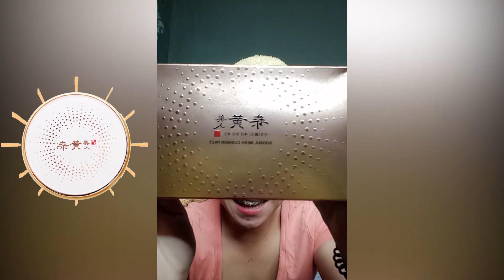Uptimised Corporation - Soosul Mesh Cushion Review by Mae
Be part of Uptimised
Earn
Succeed
This is us, we are Uptimised